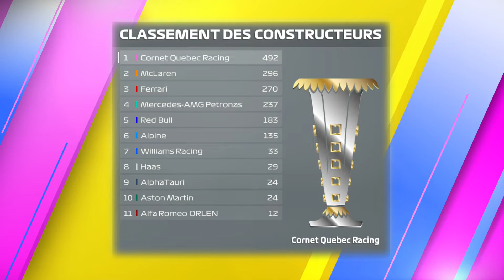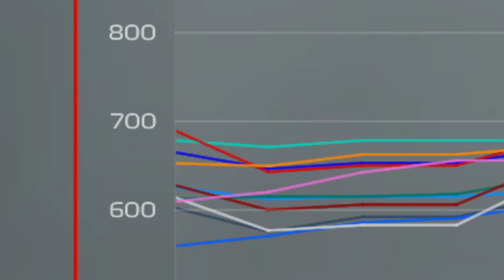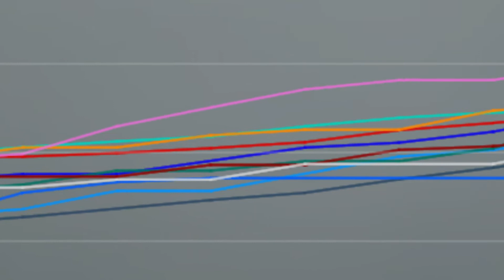F1® 22 - MyTeam Ep.35 : VILLENEUVE A LA RETRAITE ??? BILAN 2023 ET L'ENTRE-SAISON !!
Bienvenue sur CORNET.TV, la chaîne dédiée à l'écurie québécoise ''Cornet Quebec Racing'' !

F1 22 - Mon Écurie/MyTeam (Saison 3)
Bilan 2023 et l'entre-saison
Dégâts - Simulation
Aides - ABS activé et antipatinage intermédiaire.

▬▬▬▬▬▬▬▬▬▬▬ MUSIQUES ▬▬▬▬▬▬▬▬▬▬▬▬▬